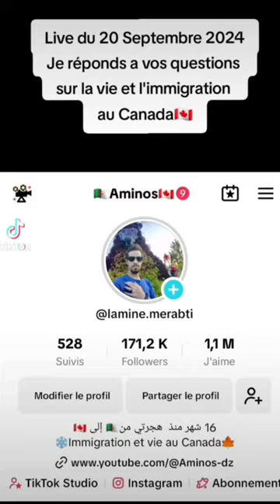Live sur l'immigration et la vie au Canada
Live du 20 Septembre 2024 pour répondre s vos questions sur la vie au Canada et les procédures d'immigration